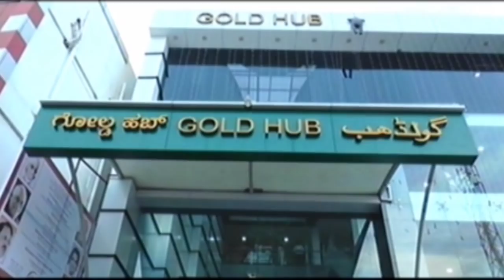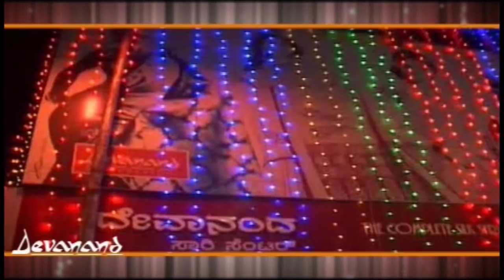ಬೆಳ್ಳಂ ಬೆಳಿಗ್ಗೆ ಗುಂಡಿನ ಸದ್ದು ಕೇಳಿ ಬಂದಿದೆ ರೌಡಿ ಶೀಟರ್ ಒಬ್ಬನ ವÉುೀಲೆ ಪೆÇಲೀಸ್‍ರ ಗುಂಡು ಹಾರಿಸಿ ಬಂಧನ